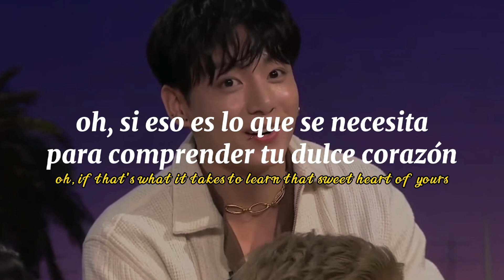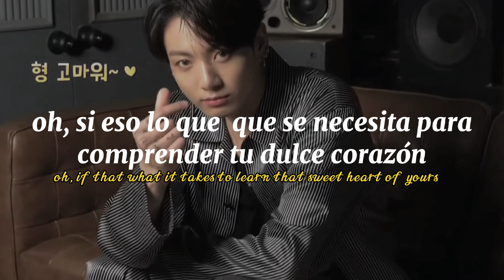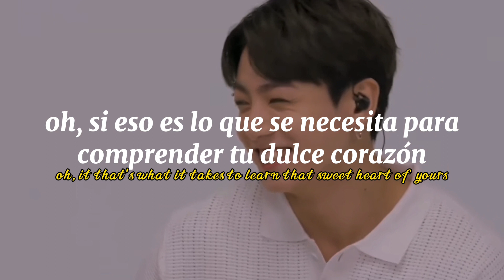1000 hours - Jungkook cover (Sub español e ingles)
Canción: 1000 hours
Lycris:
Tell me, what are you dreamin'?
I'd spend 10, 000 hours and 10, 000 more
If it's 10, 000 hours or the rest of my life
When you think about your forever now
Ooh, want the good and the bad, everything in between
Oh, yeah
I'm gonna love you, oh yeah(Ooh, ooh-ooh, ooh, ooh)
And I, I'm gonna love you (Ooh, ooh-ooh, ooh, ooh)
I, I'm gonna love you (Ooh, ooh-ooh, ooh, ooh)